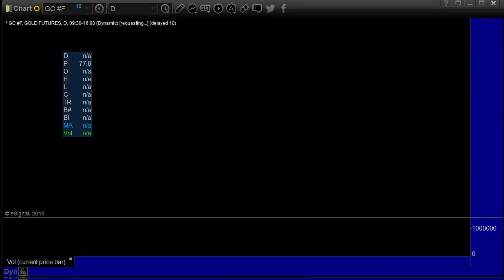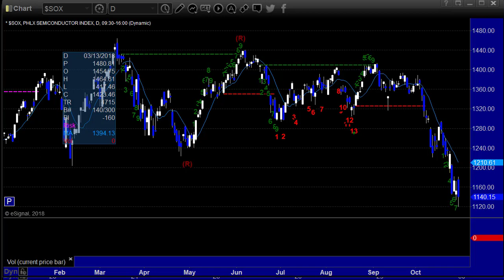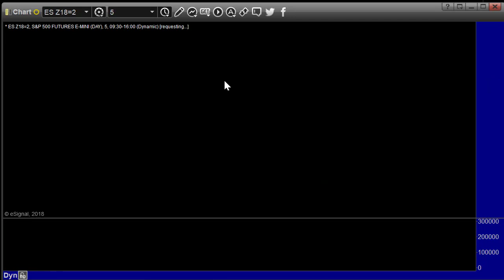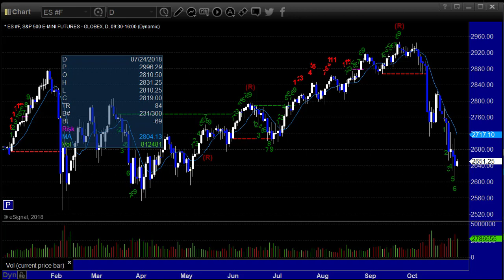Stock and Futures Trading Preview for 10-30-18